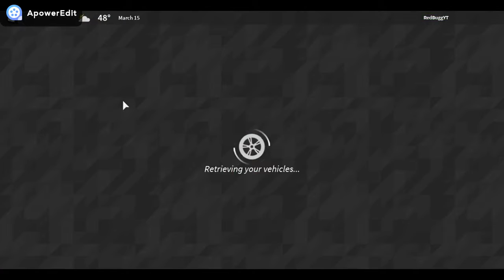Playing Wester w/Toasted Tyz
please check him out his content is like way better then mine in every single way!